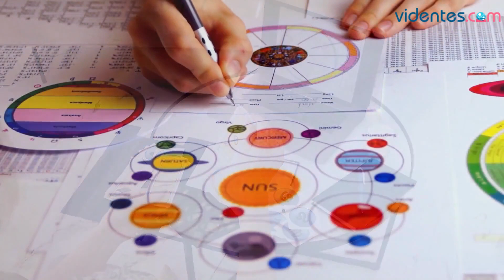HORÓSCOPO DIARIO ☀️❣️🌞 LEO ♌️ DOMINGO, 4 DE AGOSTO DE 2024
Horóscopo de Leo para hoy, domingo 4 de Agosto de 2024. El horóscopo para hoy: descubre tu futuro gracias a mi horóscopo diario para ti.